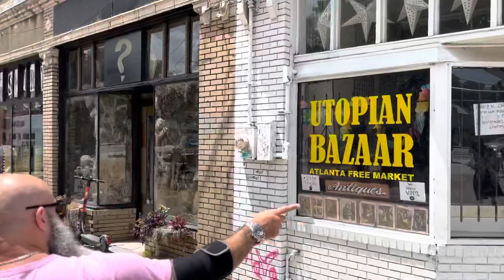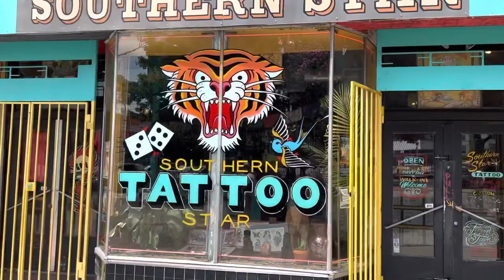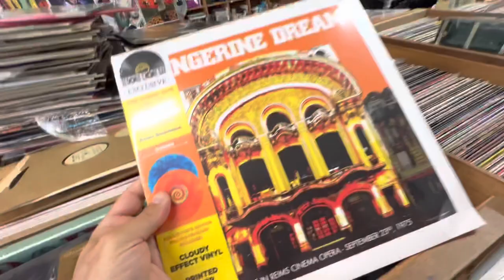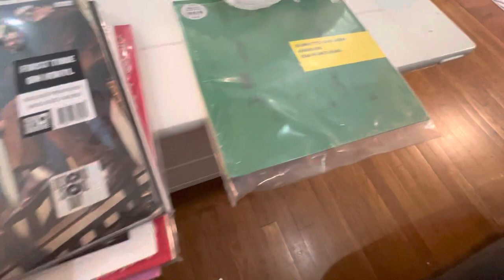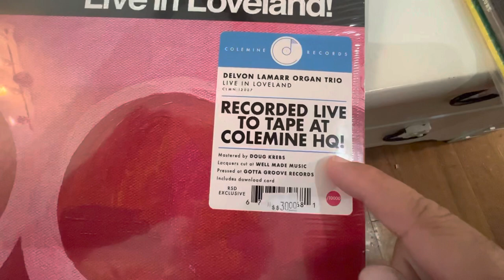Crate Digging Criminal Records & Wax N’Facts Little 5 Points Atlanta ! What did I find ..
Crate digging hotlanta style